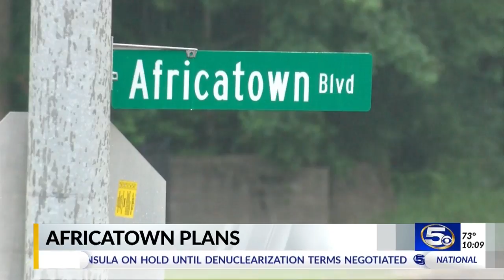Big plans for Africatown's waterways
The idea is to use Three Mile Creek, the Mobile River, and Chickasaw Creek to connect people to the water and the history of Africatown